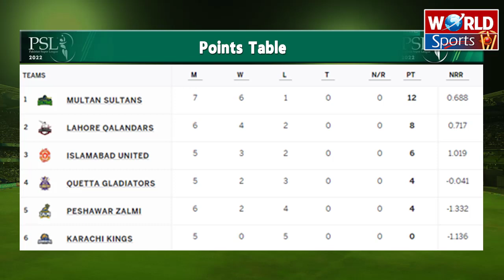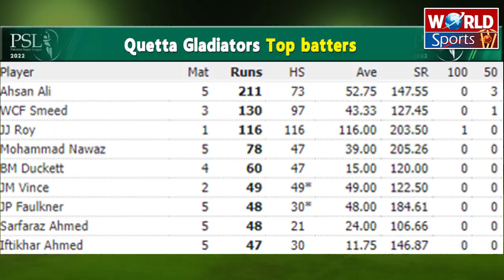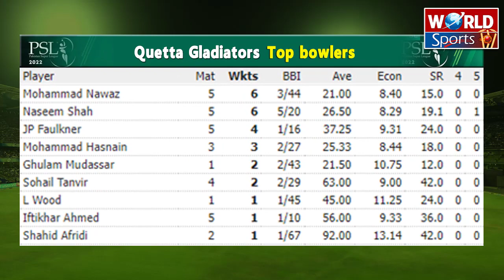Islamabad United vs Quetta Gladiators match preview | Jason Roy form & Umar Akmal inclusion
Islamabad United vs Quetta Gladiators match preview | Jason Roy form & Umar Akmal inclusion | Playing XIs after replacement

Video topics are:

Islamabad United vs Quetta Gladiators
Islamabad United vs Quetta Gladiators today
PSL 2022 today match
Islamabad United vs Quetta Gladiators Head-to-Head
Islamabad United playing XI today
Quetta Gladiators playing XI today
Pakistan cricket
Cricket
PSL 7
PSL 7 today match
Cricket lovers
PSL live
PSL 2022
PSL highlights
PSL 7
PSL 2022
PSL highlights
Akhtar Abbasi
Cricket news